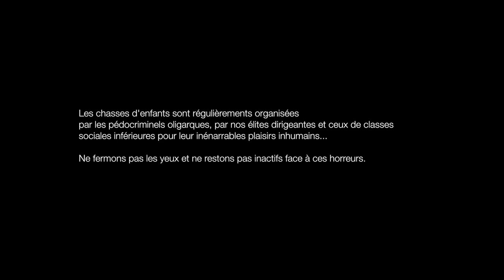LA CHASSE - THE HUNT - TIREE D'UNE HISTOIRE VRAIE - Short film Canon EOS 5D MARK II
Acteurs :
Le petit garçon : Anonyme
La petite fille : Nouméa Sacko
Agresseur 1 :Antonio Castellano
Agresseur 2 :Tanja Bielmann
Agresseur 3 : Christopher Kureth

Ce court-métrage a pour but une frugale sensibilisation sur la pédocriminalité qui sévit chaque jour en toute impunité. Ce genre de choses, malheureusement ce passe régulièrement et personne ne réagit.
Nous espérons pouvoir contribuer modestement à la construction de l'édifice de la conscientisation.

Ce film est dédié à :
Marcel Vervloesem
Stan Maillaud
Janett Seemann
Laurent Louis
Wanted Pedo
SKS Crew

et à tous les activistes dans la lutte de mise à mort de la pédophilie.

Nos coeur sont et seront toujours pour les victimes de ces crimes.